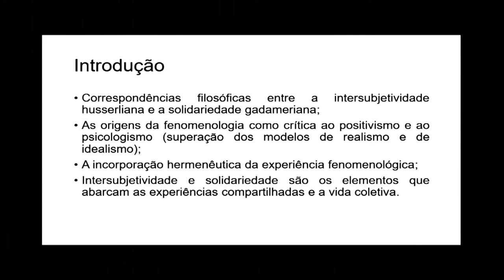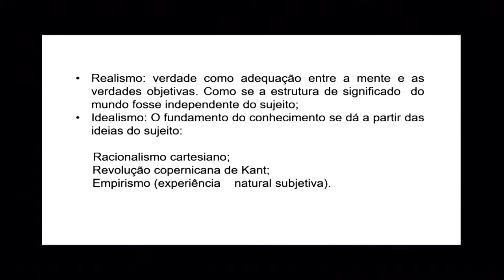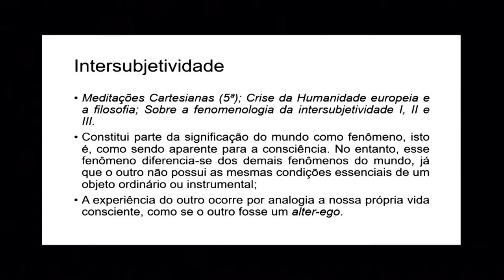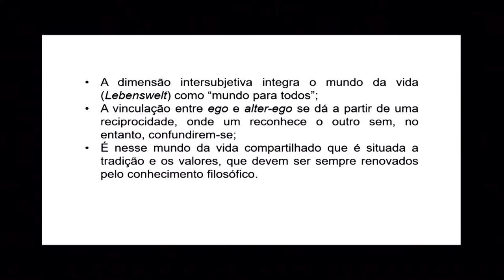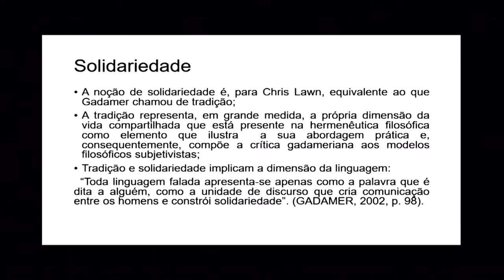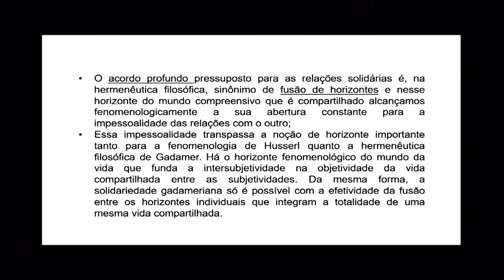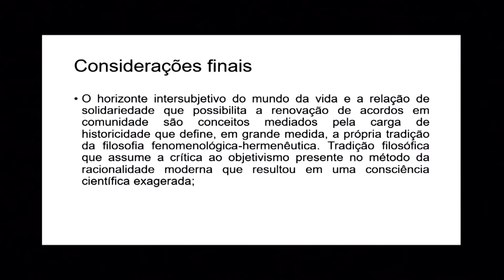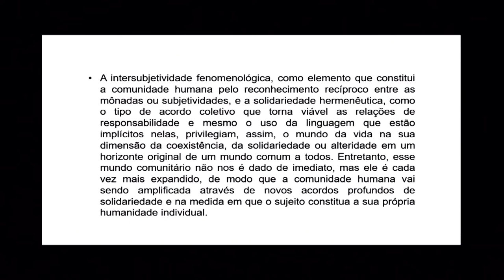Investigações sobre a relação filosófica entre intersubjetividade e solidariedade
Luciane Luisa Lindenmeyer